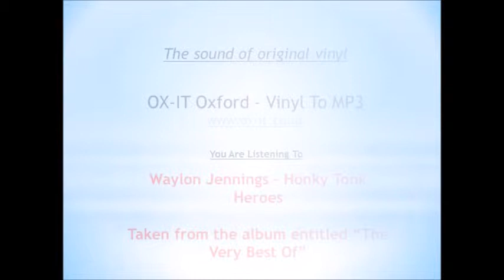Waylon Jennings - Honky Tonk Heroes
Original vinyl record.

Waylon Jennings - Honky Tonk Heroes. This song is taken from the album entitled "Waylon Jennings - The Very Best Of" and is track 6 from Side B.